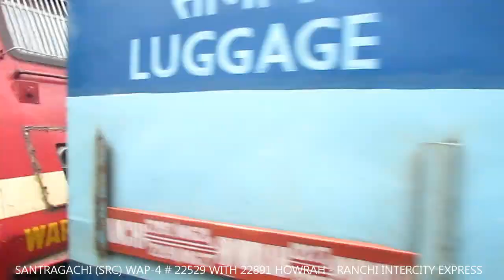HUMSAFAR GETTING CHASED BY INTERCITY | BACK TO BACK SRC WAP-4 OVERTAKES ON SER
Location: Deulti ( Howrah - Kharagpur Section of South Eastern Railway.
Afternoon action unfolds once our Midnapore bound EMU service comes to a halt at Deulti and soon the following trains mentioned here under overtake in a span of two minutes.
1) SRC WAP-4 22501 powering the 12504 Agartala - Bangalore Cantt. Humsafar Express.
2) SRC WAP-4 22529 powering the 22891 Howrah - Ranchi Intercity Express.